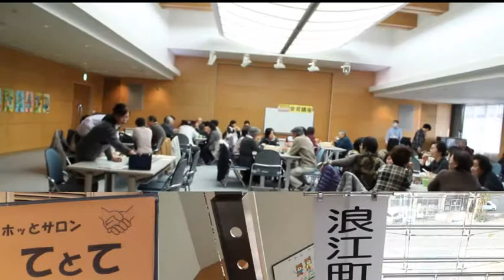市町村枠を外してサロン交流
ホッとサロン『てとて』は、福島市に避難している子どもや家族の集まりの場（サロン）として毎月2回、市保健福祉センターで催されている。
日常的な小さな相談、行政支援の情報提供、避難者の相談を行政や社協に伝えるーなどが主な活動。

「みんなでお茶飲みしませんか。地元の友人と会い今の思いを語らい、ストレスを発散しましょう。月に１回くらいをみんなで集まりしょう！」。主催する市社会福祉協議会の佐藤騰一郎生活復興支援室長は狙いを語る。

この日は約50人の参加者でにぎわった。訪れた人らは部屋に入ると飲み物コーナーから好きな物を選び、仲間とあいさつを交わす様子も慣れたもの。一段落した後は社協側が用意したプログラムに沿って進められた。

食育の話では、玄米・魚・野菜をバランスよく取って長生きしましょうと呼び掛けた。慣れない環境とストレスで引きこもりがちな生活が続く毎日、健康に気を付けて生活習慣病や寝たきりにならないように日ごろの注意が大切ーと話し掛ける。iyasistマッサージのボランティア佐藤真紀さんの奉仕もあり、やさしく癒やされていた。締めくくりはこの日が最終回という男性料理講座から提供されたドライカレーと豚汁の昼食サービス。全員で舌鼓を打ちながら味わっていた。

市町村が独自に催す集まりはそれぞれあるが、『てとて』のように各自治体の枠を外したサロンは、各地域の事情を知ったり、お互いの情報交換などにも有効な集会ではないだろうか。

レポート：小野清隆｜情報レンジャー＠福島